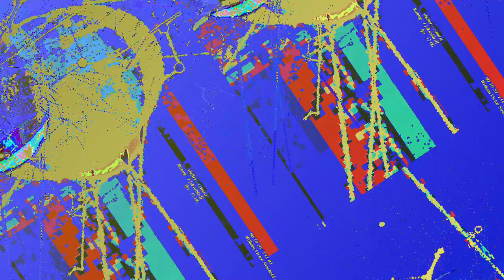[EPILEPSY WARNING] Movie 23 06 12 02h32m53s